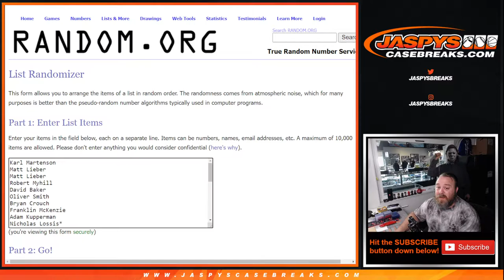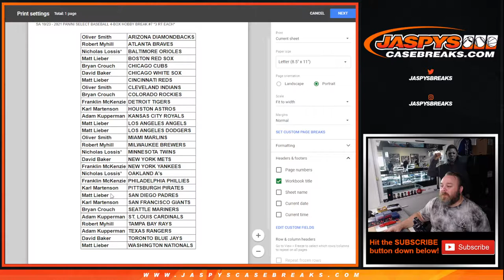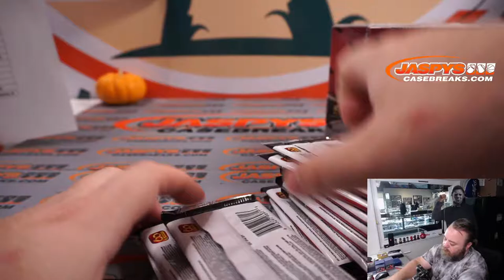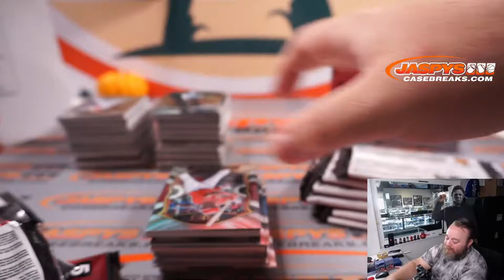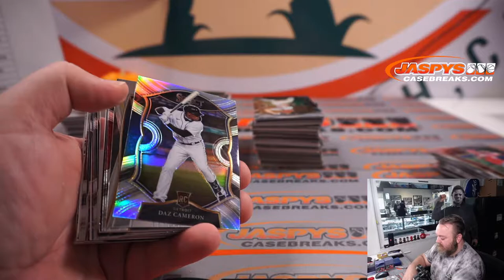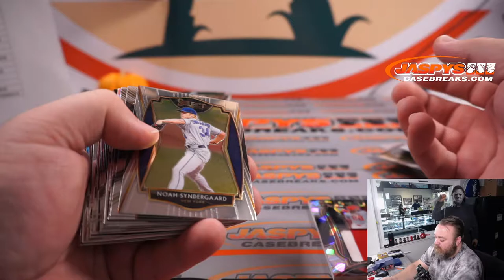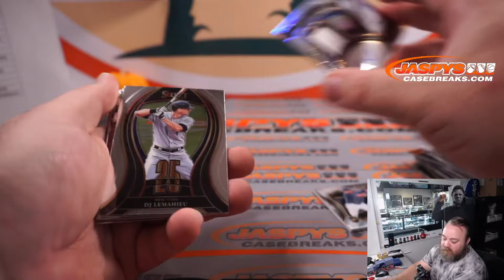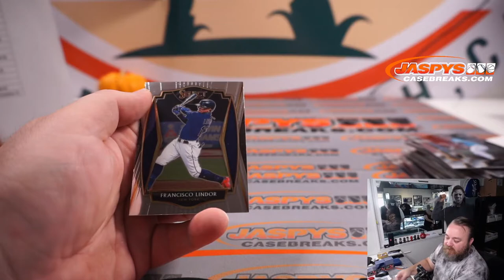SA 10/23 - 2021 PANINI SELECT BASEBALL 4-BOX HOBBY BREAK #7 *3 RT EACH*